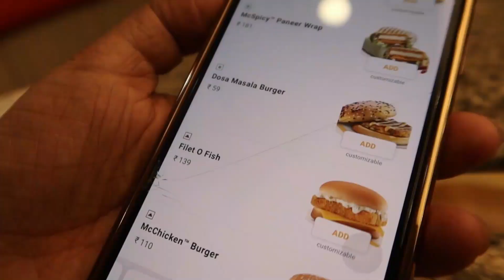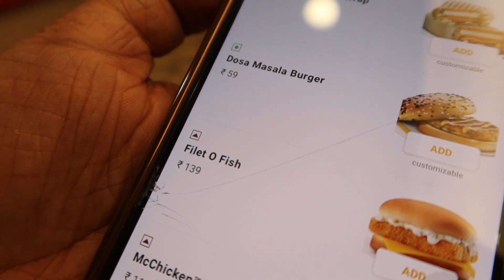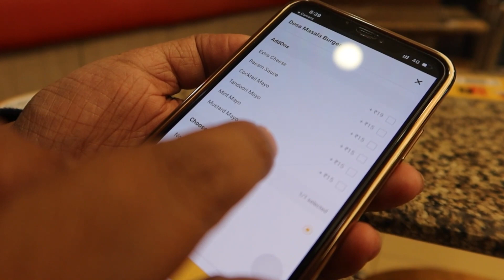Aj toh Popat Ho gya Sach me | Mc Donald's Vlog | Hindi Vlog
HI all, I am sonakshi, this is my youtube channel " Indian vlogger sonakshi ". My dear virtual family m very happy that you found my video on YouTube and stop by... I welcome you all to my channel "Indian Vlogger Sonakshi". if you find my video interesting then please like this video...share with your friends...and subscribe to my channel...its absolutely free...but it matters a lot to me...

♡FAQ♡

Wondershare Filmora
HoneyBlonde Highlights- I get it done at the Salon.
I am living in the Agra.